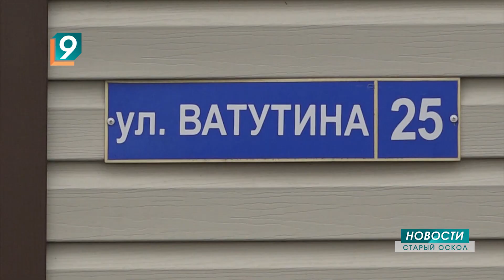500 метров печали: жители улицы Ватутина в Городище 35 лет просят дорогу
Асфальт в Городище давно пришёл на все улицы и во все переулки. Кроме полукилометрового отрезка по улице выдающегося военачальника, героя Советского Союза Николая Ватутина. Сделать дорогу местные просят больше 35 лет.